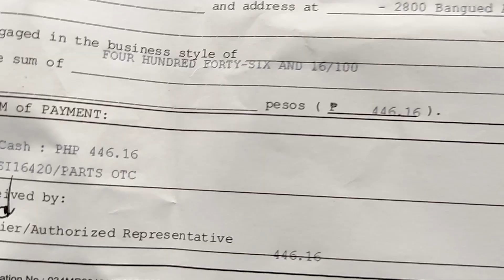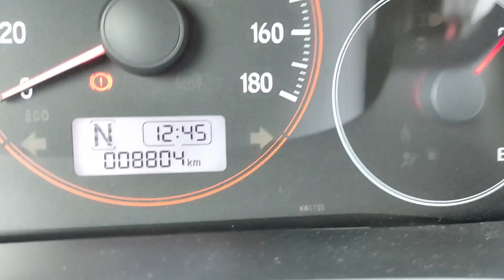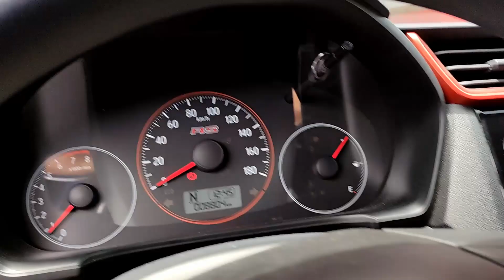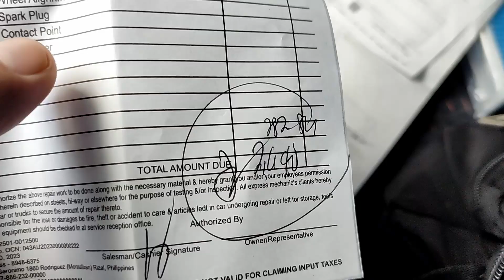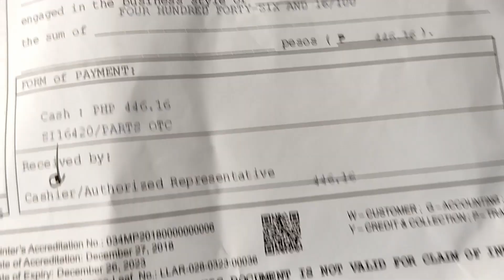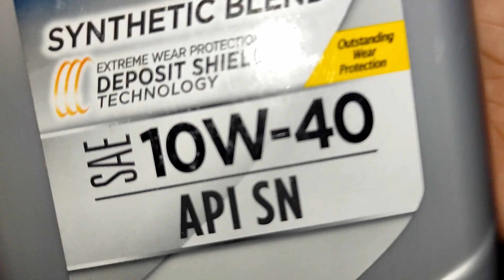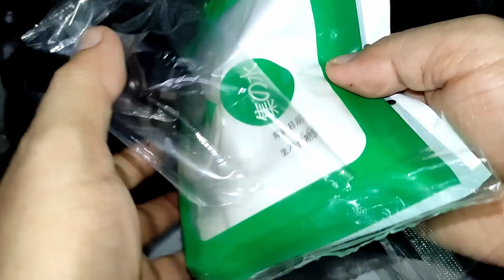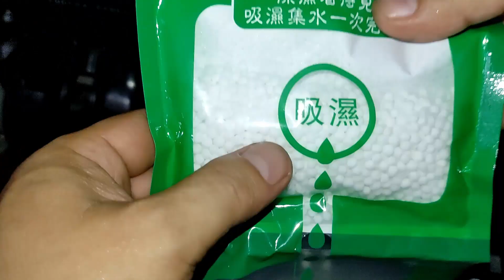honda brio RS change oil, oil filter, air filter, cabin filter at tire rotation sa Caltex marcos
7694kms dati odo ko, 10 months ago, now 8804kms palang tinakbo ni honda brio RS, parang 1110 kms lang yun ah, pero every 10 months ako nagpapalit ng oil filter, cabin filter at air filter, need nadin pa tire rotation pala X process ginamit ko for tire rotation para sa FWD
wala naman nagbago sa handling medyo feel ko lang na mas grippy na front ko
sa cvt oil need ko na magpapalit nag pa consult na ako kay lodi sonny of dipstick auto salon, sa cvt filter hindi pa daw need palitan, yung cvt oil much better palitan na daw at cvt oil 2 daw ang need ni brio gen2
also yung dehumidifier malaking tulong pag naka park lang at maulan, wala yung amag at amoy kulobs, remove mo lang yung dehumidifier pag naka aircon ka, pag naka park lang need ilagay

sa airfilter naman ni brio sa engine mas ok talaga yung original or yung may tatak na honda toyo sa may rubber seal, sinubukan ko lang yung walang tatak at dina ako babalik dun parang mabilis malukot eh

nag retorque nalang ako sa bahay 110nm para sa lugnuts, para safe byahe kasi to pansol laguna

next time upload ko din yung sa cvt fluid, sana hindi pa maitim

8804kms mag 5 years na sa august 10, na temp ako ibenta si Brio, CVT kasi eh
pero wag na muna